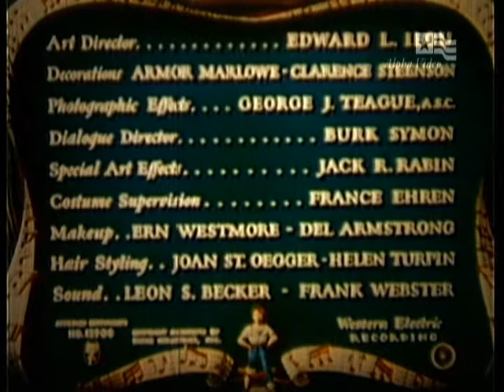Mickey 1948 Lois Butler (Lost Musical)